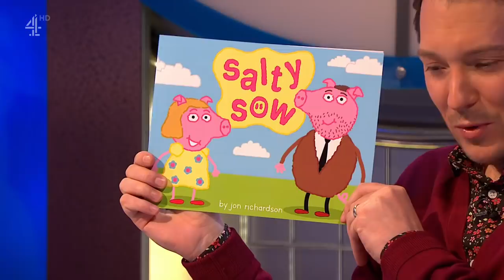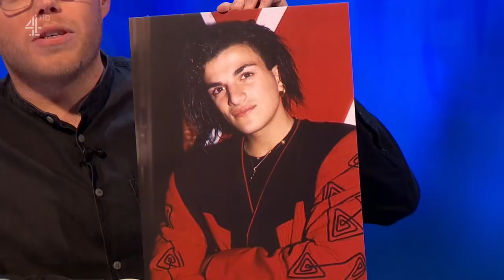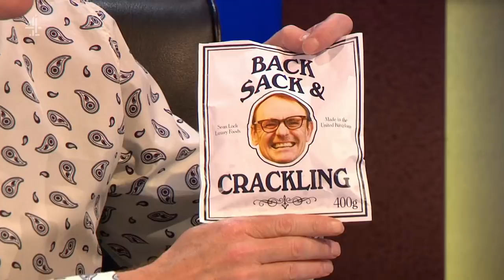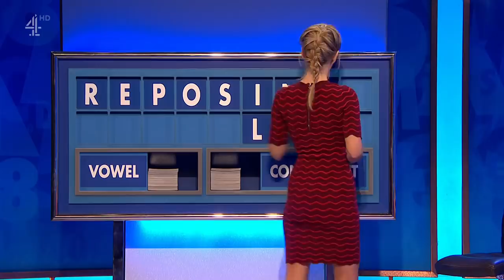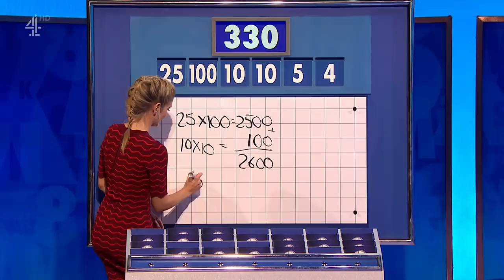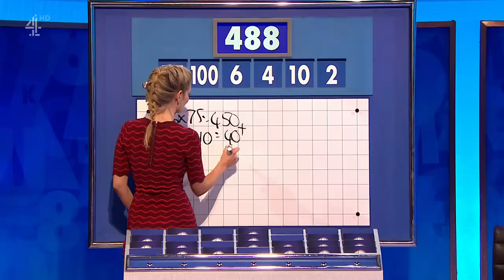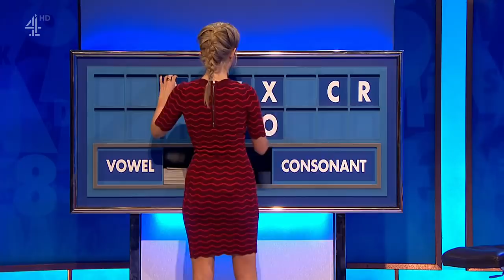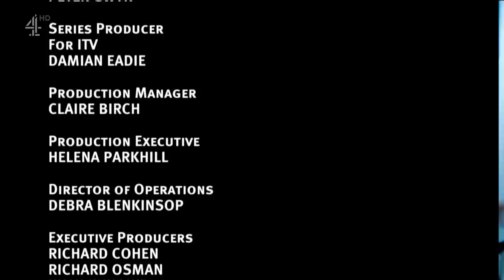8 Out Of 10 Cats Does Countdown S17E05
Jimmy Carr hosts, as Sean Lock and Michelle Wolf take on Jon Richardson and Rob Beckett. Plus Spencer Jones is in Dictionary Corner.